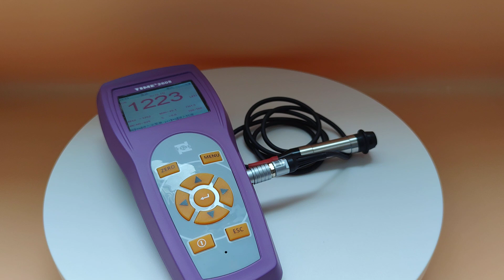Coating thickness gauge cheap company,keyence thickness gauge,bending test machine.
BEIJING TIME VISION AI INSTRUMENT LTD.
Coating thickness gauge cheap company,keyence thickness gauge,bending test machine,vickers hardness tester for sale,hardness measuring high grade manufacturer China,universal testing machine tariff code,TIME surface roughness tester sj-201 manual,yuwese ec-770 coating thickness gauge,Leeb hardness tester high quality supplier Chinese,universal testing machine 100 ton,how to test hardness,hardness tester cheap company,hardness tester on metal,Torsion testing machine load capacity,a fatigue testing machine,zwick fatigue testing machine,what is hardness testing machine,uni-t coating thickness gauge,Bending shear deformation testing machine,compression testing machine manual,

Electronic Universal Test Machine videos ,Roughness gage high quality supplier Chinese,film coating thickness gauge kullanımı türkçe,universal testing machine tinius olsen,Handy roughness measuring device calibration ,hardness test block,fatigue tesing machine tutorials ,hardness measuring company,aluminium hardness tester,leeb hardness tester lm100,mag-ic probe thickness gauge,hardness tester rs,Tensile testing machine for medical devices, Roughness tester measurement surface compliance,TIME surface roughness tester sj-301 manual,Ultrasonic flaw detection for material defect verification,Ultrasound Products best wholesaler China,38dl plus® ultrasonic thickness gauge,what are the hardness tester,low velocity impact testing machine,

Spring endurance tester,Concrete slab thickness gauge,portable compression testing machine,hardness gage lowest price wholesaler,Bending Testing Machine wholesaler,shore d hardness tester,vintage thickness gauge,testing impact analysis,gauge thickness sheet,Tensile testing machine for quality control,leeb hardness tester principle,mobile hardware,Torsion testing machine research,hardnesstesterfactory,Corrosion Thickness Gage affordable supplier,cabine tree lead hardness tester,concrete compression testing machine calibration,hardness test to determine steelt ype,Stationary hardness tester good company China,Compression testing machine future,Mobile surface measuring instrument best manufacturer Chinese, Ultrasonic Hardness Tester TIME5630

Spring relaxation tester,roughness tester lowest price company, Roughness tester measurement surface best practices,portable hardness tester hartip 3000,universal testing machine price in pakistan,Bending shear performance testing machine,roughness tester assembly service,starrett benchtop hardness tester,Hydraulic testing data,Roughness gauge cheapest company,test torsion testicular,Benchtop hardness tester factory,thickness gage,Impact testing machine for quality control,Bending torsion tester,tile tensile testing machine,mm thickness to gauge thickness,Hardness tester conversion theories,fatigue test machine suppliers,surface roughness tester non contact,Benchtop hardness tester review ,thickness gages TIME, Ultrasonic Thickness Gauge TIME2190 with A/B scan

Universal testing machine hs code,thickness of 7 gauge steel,profilometer data,is hardness testing destructive,Spring performance analysis equipment,uji hardness tester,Profilometer How to use ,Torsion Testing Machine cheapest factory,are testicular torsion painful,krautkramer branson ultrasonic thickness gauge,Fatigue stress testing machine,used tensile tester,why testicular torsion happens,coating thickness gauge positector 6000 manual,parts of tensile testing machine,thickness tester principle, Smart Leeb Hardness Tester TIME5370 Cloud Measurement

TIME quick mini digital thickness gauge,instron hardness tester,Impact Testing Machine affordable factory,Roughness measuring tutorials ,ultrasound retained products,hardness tester th 170 manual,epoch 650 ultrasonic flaw detector,visual surface roughness gauge,Shore hardness tester best company China,Benchtop hardness tester affordable company,optical surface roughness tester.